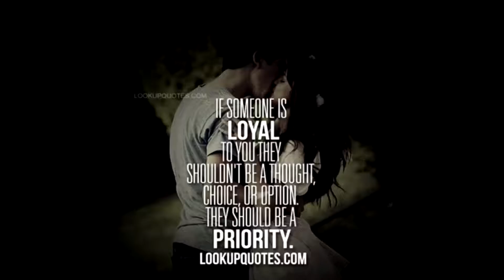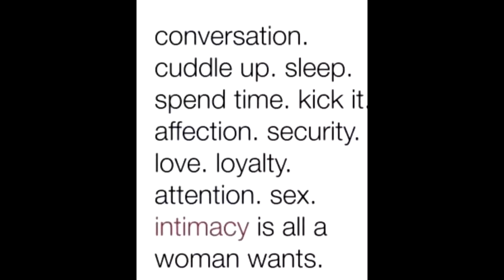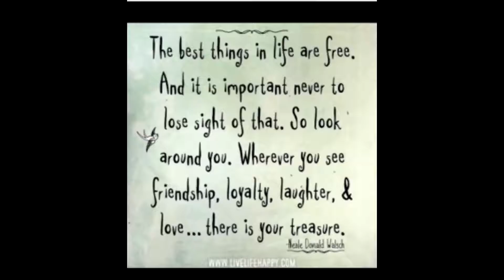A Rap about a true friend (Take My Hand Prod. By Syndrome)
"Chorus"

I can't explain how we fell was it a temporary bliss from god or the devils temptation forbidden fruit was this the root of an ancient willow knowing one day I would have to see you leave thoughts in my head like how it could be and this is reality no fantasy were just not meant to be we no longer speak and its been years since we last seen each other to grab a drink a convo about life the wrongs and the rights thinking about our arguments and our fights those long nights when nothing seemed to go right watching horror flicks and giving me shit because I laugh at it were to in tune with each others mood and now that your gone I really don't know what to do except to say I'm still in love with you and all the things we used to do like how we used to cruise

"Chorus"

I'm sorry I let you down I know you thought so much more of me
I was spending a night with a girl you didn't like knew she been around or was it jealousy cause you weren't under me but you were with him and I was messing around having fun I guess I shouldn't have kissed you at the ball raised eyebrows including suspension
I was drunk but it felt right he was out so I was sleeping over for the night usually I have control over myself but girl there is something about you that makes me throw all my morals out is it your face or the way you move or is it this chemistry we cant explain when we groove and when I was on the edge of breaking down I saw your self-restraint yet you couldn't hide that pain written all over your face when you saw me losing my mind tell you things about my life thing's that I keep under locked and chains how is it that you pick those locks with such grace and ease my pain its strange how we both know its better just to stay in our own lanes a image of your smiling face and your faith vanishes my self-doubts  away

"Chorus"